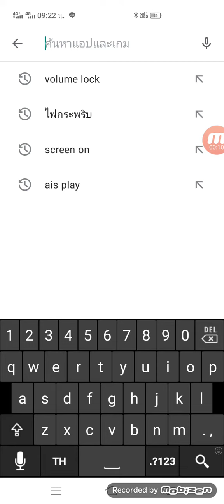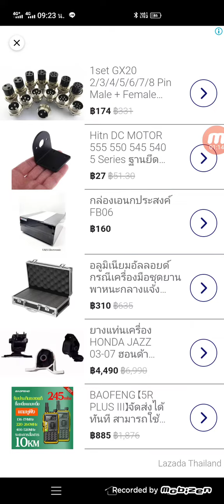การใช้งาน แอฟ vollum lock